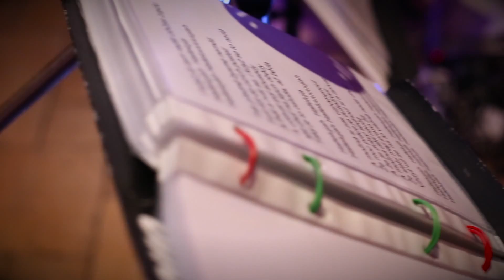Jen Tak 2 - Kdyz milenky placou